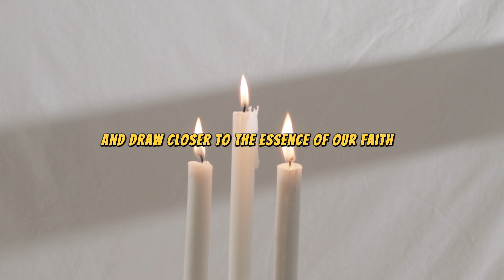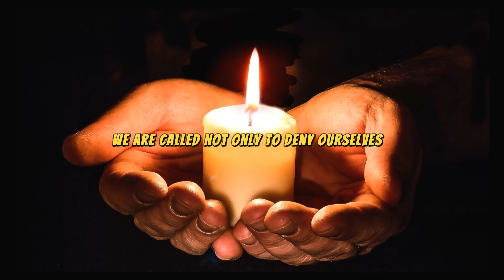The Power of Fasting in Lent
Join us on a profound journey of introspection and renewal as we delve into the transformative power of fasting during the Lenten season. In this captivating YouTube video, we explore the significance of fasting for just one hour—a practice that transcends mere abstinence from food, inviting us to commune with the divine and awaken to the true essence of our being. Through insightful narration, evocative imagery, and poignant reflections, discover how dedicating just one hour to fasting can lead to profound spiritual growth, compassion, and unity.